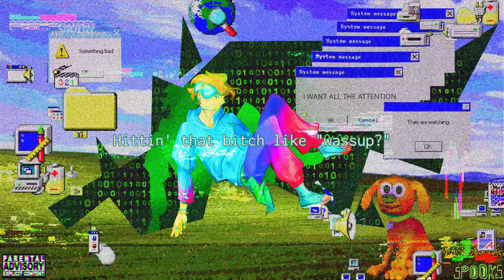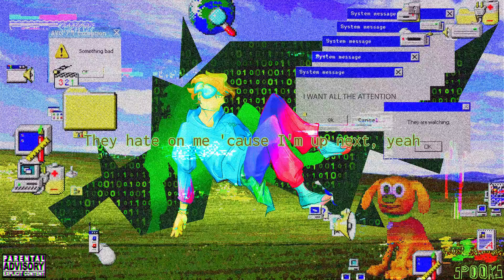D0le - Up Next (feat. Jerry Chapo)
D0le, Jerry Chapo - Up Next
Prod. by d1gital
Mix by @prodbyzheg
Cover art by @WabuSabu